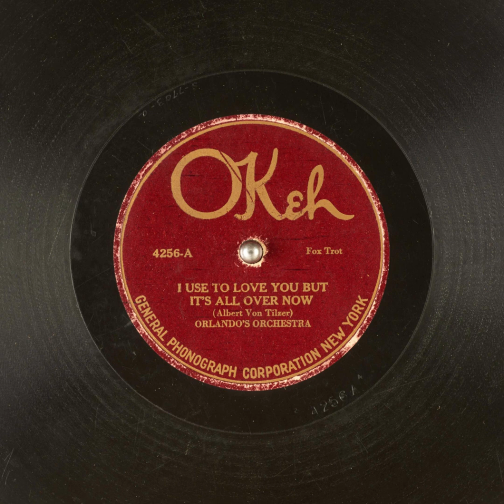I Used to Love You But it's All Over Now - Orlando's Orchestra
Title: I Used to Love You But it's All Over Now

Publication date: 1921
Language: English
Performer: Orlando's Orchestra
Writer(s): Albert Von Tilzer

Summary: Fox Trot